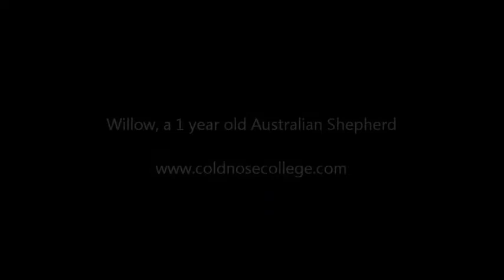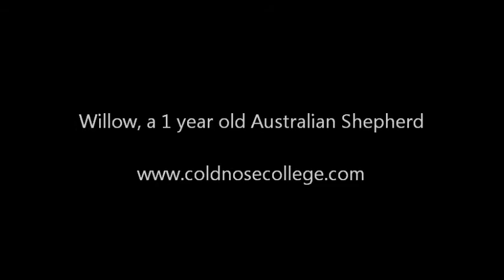Shaping Dumbbell Hold - Dog Sitting in Front of Handler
Continued work with Willow with the dumbbell. This time sitting in Front position and taking the dumbbell from my hand for a short duration.